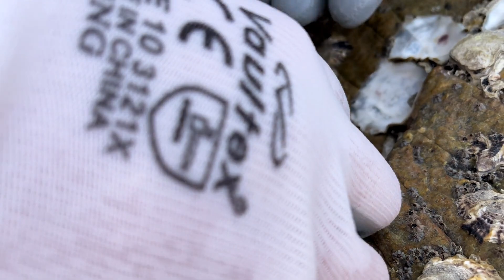赶海发现了好多不知道什么蛋和好吃的海草，有朋友认识是什么蛋嘛